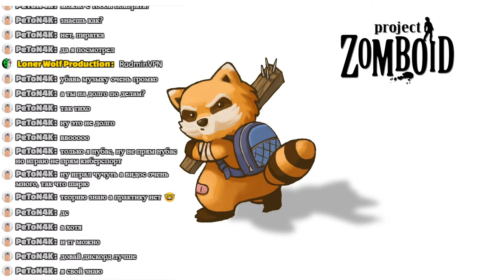Project Zomboid LIVE [RUS] Attempt 19-22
Single Player
Without Mods